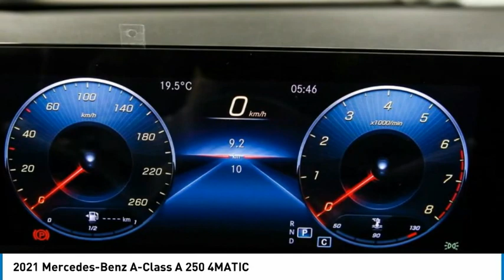2021 Mercedes-Benz A-Class A 250 4MATIC FOR SALE in Montreal, Qubec 10138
Stop in today for a test drive of this 2021 Mercedes-Benz A-Class

Silver Star Montral
7800 Decarie Blvd

Don't miss this 2021 Mercedes-Benz. Make a great choice today with this must-have hatchback. Learn more about this hatchback by contacting the dealership today and own it today.